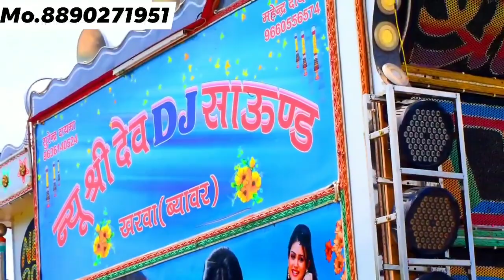Shree Dev DJ ki fadu entire Dil tham ke dekhna beta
Shree dj kharwa